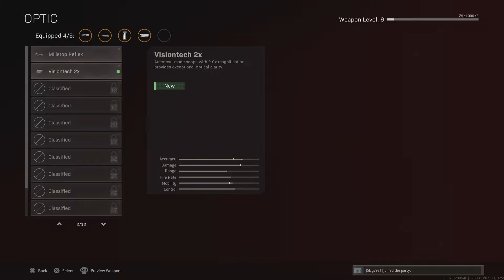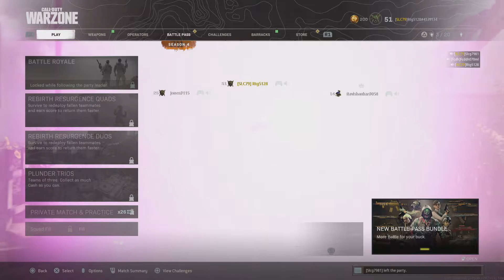Call of Duty: Modern War